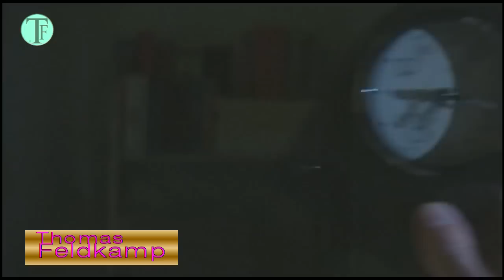Sport mit Schauspieler und SWM Rettungsschwimmer Thomas Feldkamp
Super-knackig ! Kraft - Ausdauer - Wellness -Fitness mit Sportler Thomas Feldkamp